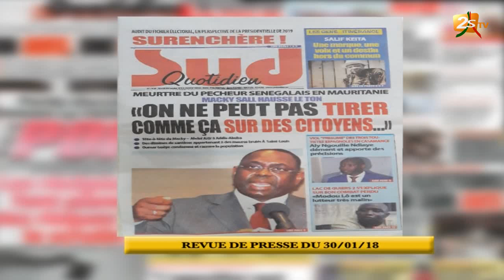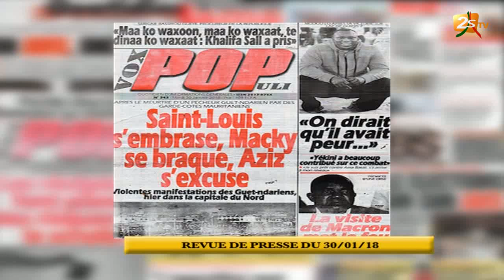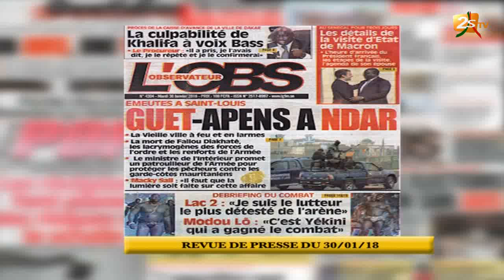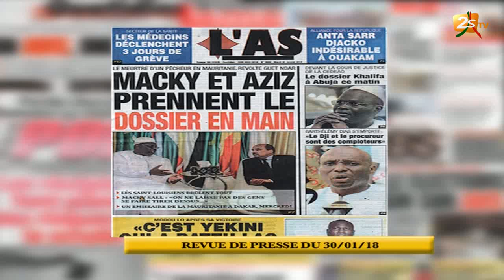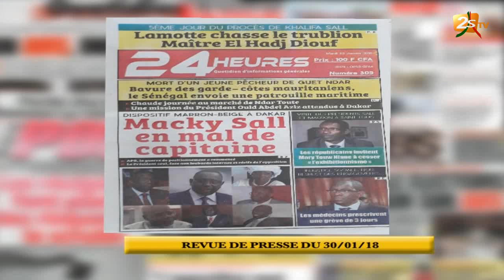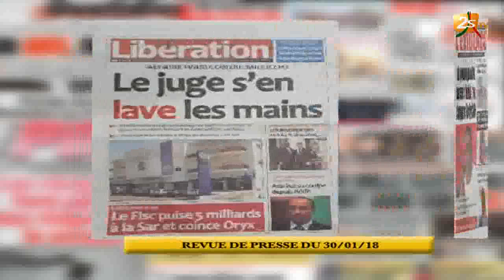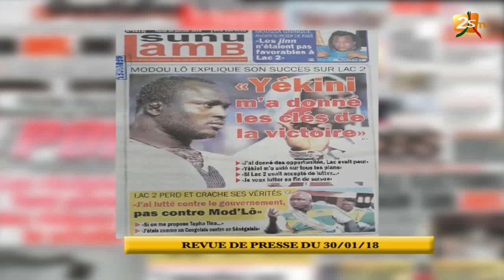REVUE DE PRESSE DU 30 JANVIER 2018